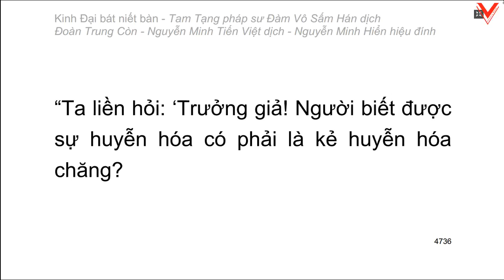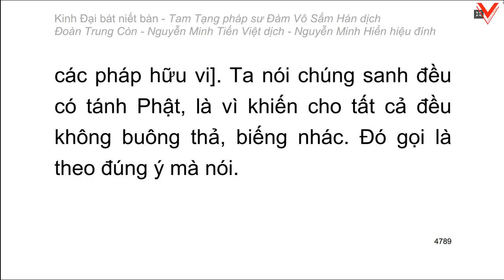Kinh Đại Bát Niết Bàn - 大 般 涅 槃 經 - Đàm Vô Sấm Hán dịch (tiếp theo)